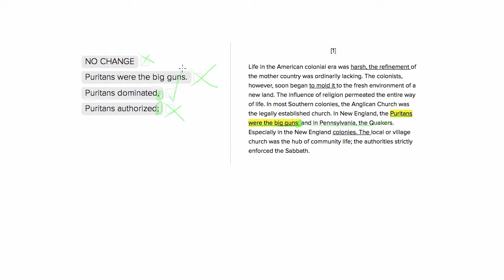ACT English Punctuatin Question- Puritanical Punctuation